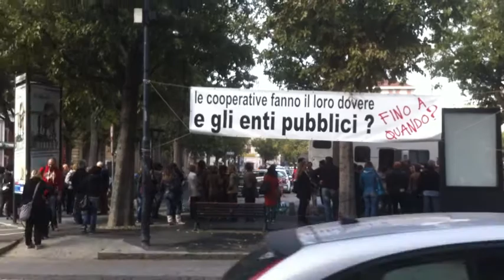Fino a quando? Le Cooperative di Alessandria si mobilitano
'Le cooperative sociali alessandrine continuano responsabilmente a erogare i servizi ai cittadini, ma il ritardo nei pagamenti da parte della pubblica amministrazione ha raggiunto livelli insostenibili per le imprese.'